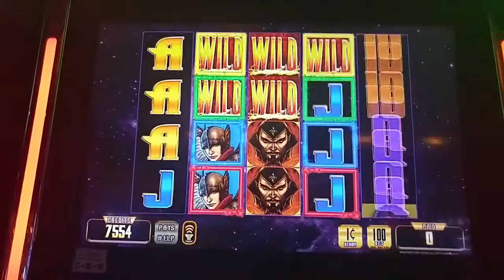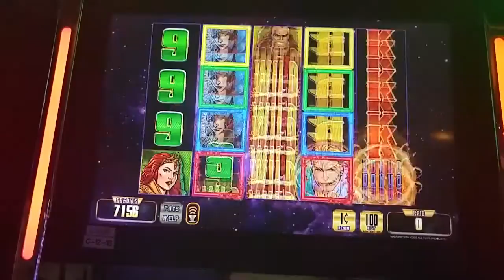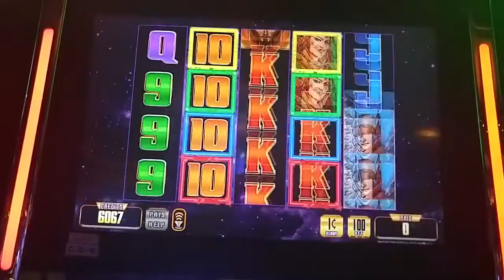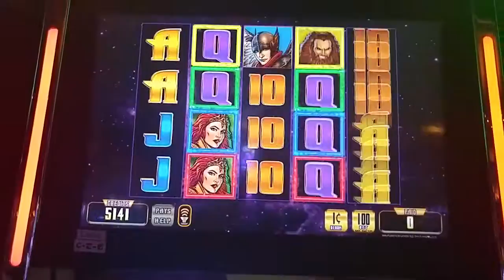Flash Gordon slot machine at Mohegan Sun casino